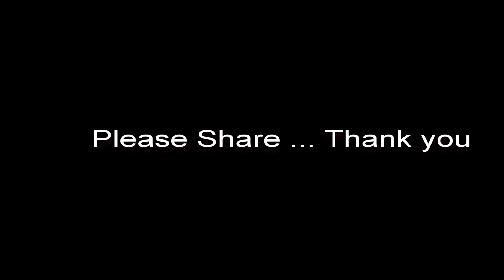Goodness of God by Darlene Beckett